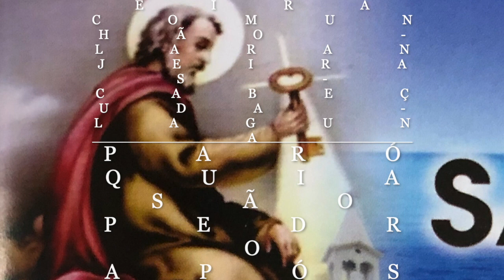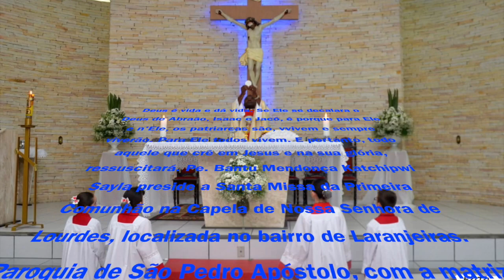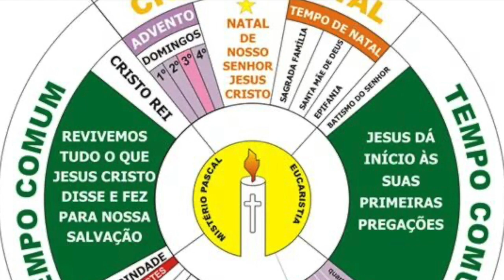QUEM COME O MEU CORPO E BEBE O MEU SANGUE TEM A VIDA ETERNA - PRIMEIRA COMUNHÃO - LARANJEIRAS